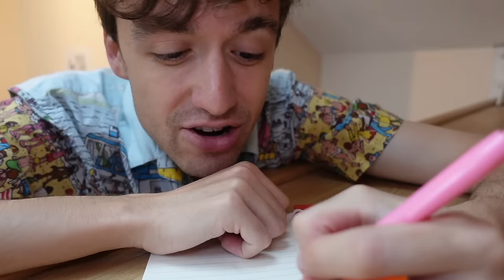ON SE TRANSFORME EN POP-IT ! NE PAS ÉCIRE DANS LE CHAIER POP-IT MAUDIT ! - PINK LILY